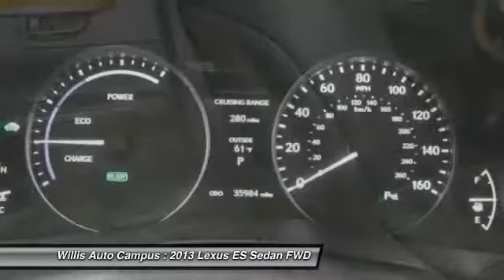2013 Lexus ES Des Moines IA LX3350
2013 Lexus ES 300h - $32991

2121 NW 100th St.

LOCAL TRADE, ONE OWNER, and CLEAN AUTO CHECK. brbr-Navigation System. br-Bluetooth Technology. br-Blind Spot Monitor w/Rear Cross Traffic Alert. br-Heated Front Seats. br-Intuitive Parking Assist. br-Power Moonroof / Sunroof. brbrLuxury Package. brbrNavigation System w/Mark Levinson Premium Audio Package. brbrThis outstanding Lexus is one of the most sought after used vehicles on the market. brbrLEXUS CERTIFIED PRE-OWNEDbrbr Lexus Certified Pre-Owned means you not only get the reassurance of a 3yr/100,000 mile limited warranty, but also a 161-point inspection/reconditioning, 24/7 roadside assistance, trip-interruption services, loaner car, complimentary oil/filter change, and a complete CARFAX vehicle history reportbrbrAll of our Certified Pre-Owned programs involve a stringent inspection and reconditioning process, along with the Willis complete auto detail that brings each vehicle to a level that meets or exceeds manufacturer standards. brbrAmong the benefits of owning a CPO vehicle are: br-Warranty coverage up to 6 years or 100,000 miles br-161+ Point CPO Quality and Safety Inspection br-Privileges similar to new car owners br-24 Hour Roadside Assistance br-Trip interruption service.brbr*Prices do not include tax, title, license, dealer fees or dealer installed options. The prices shown above, may vary as will incentives, and are subject to change. Call or email for complete vehicle specific information. Vehicle availability subject to prior sale.